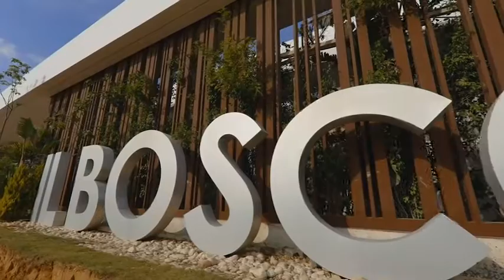IL Bosco ( Misr Italia )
احصل على وحدتك الآن بمقدم 5% وأقساط متساوية على 8 سنوات🔥
في كمبوند IL_Bosco إحدي مشروعات مصر إيطاليا بالعاصمة الإدارية
📍على شارع محمد بن زايد الرئيسي وبأطلاله على النهر الأخضر
و بالقرب من دار الأوبرا و الحى الدبلوماسى وأهم الطرق الرئيسية
المشروع 200 فدان يتكون من" شقق - توين هاوس - فيلات مستقلة "
⭐️خدمات مشروع البوسكو العاصمة الجديدة :
- مساحات خضراء منتشرة على كافة مساحة المشروع🌳🌿☘️🍀
- نادي رياضي
- 3 كلوب هاوس
- مركز تجاري عالمي
- كافيهات والمطاعم
- أمن وحراسة
- لمزيد من التفاصيل إتصل على: 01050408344